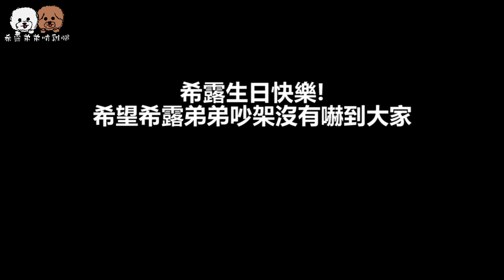【直播出事】愛犬直播中竟意外暴怒互咬 主人當場被嚇壞 生日差點變悲劇...【希露弟弟啃雞腿】比熊 貴賓 Bichon Frise Poodle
上週希露6歲生日直播時 兄弟竟當場爆發衝突 當眾互咬...？！

上一部影片 :
【實測】愛犬散步後竟瘦了XX公斤？！前後體重居然有差 實測結果大意外 無法置信...【希露弟弟啃雞腿】Bichon Frise Poodle 비숑 푸들 ビション プードル

【我們頻道每週一、三、六 晚上7點更新影片唷】

►想寄東西給希露弟弟的話 可以寄到以下信箱唷!
【希露弟弟的信箱】
10099 台北市北門郵局第11346號信箱
英文：
P.O.BOX 11346 Taipei  Beimen
Taipei City 10099
Taiwan(R.O.C)